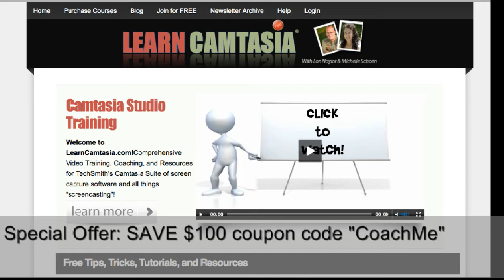eLearnChat 107: Michelle Schoen on Camtasia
Michelle Schoen, partner in joins us to talk about the features of Camtasia for learning and business. She discusses interactivity in Camtasia, green screening and much more.